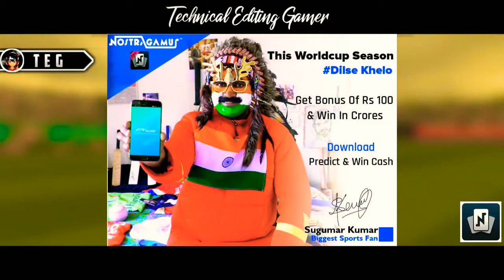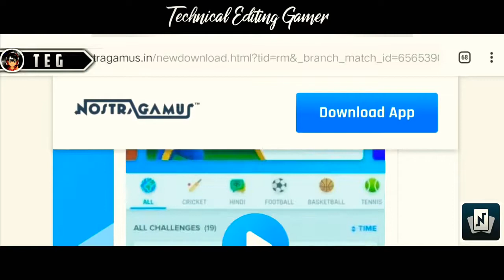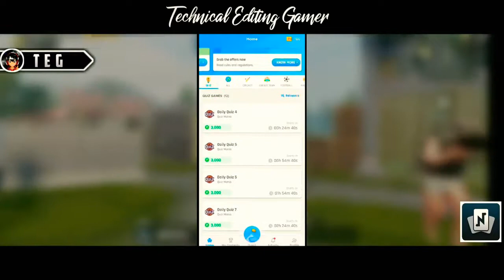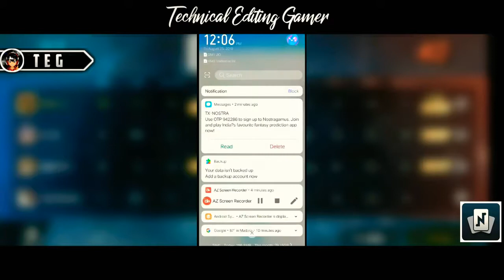Cricket Prediction Update - Nostra Pro Best Prediction App Earn PayTm Cash -Fantasy Cricket App